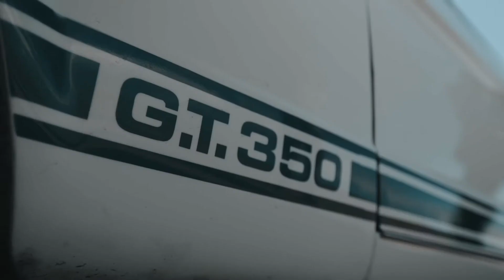"Eleanor" | 1967 Ford Shelby Mustang GT350 Fastback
This is our take on a car video with some Wanda-Vision inspired visuals.